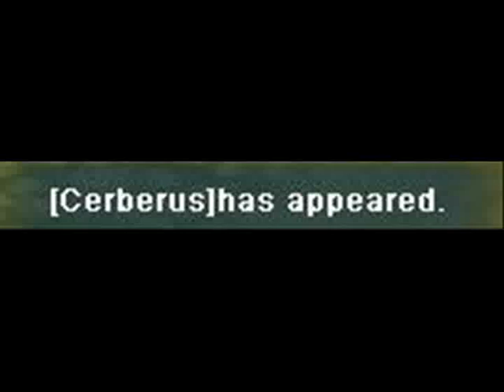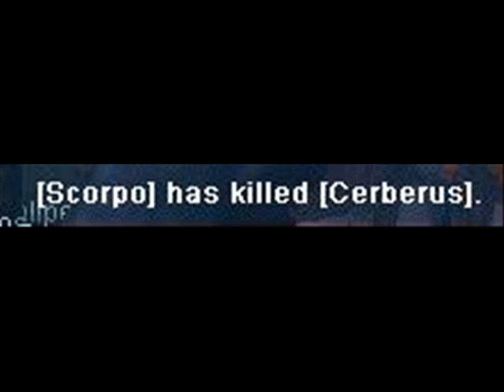Silkroad: Scorpo has killed Cerberus in Eldorado x 3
I tryed without zerk but one noob came with zerk (nuker sosun spear +5) .